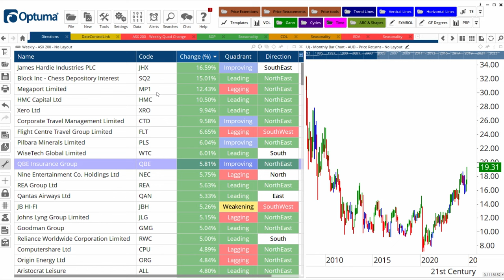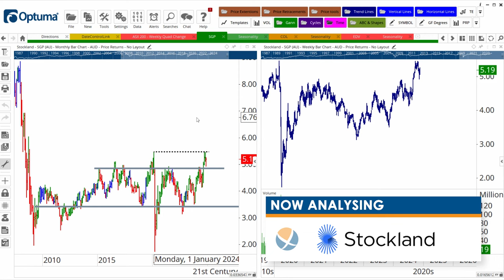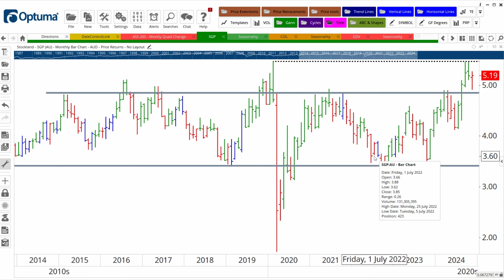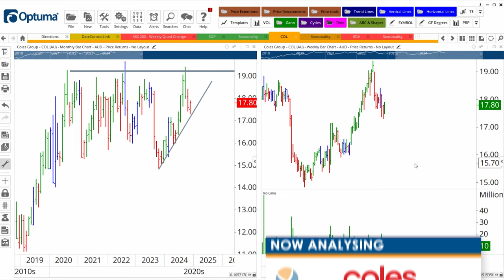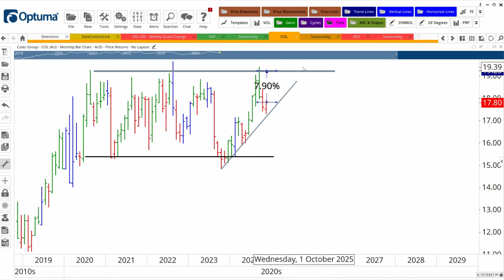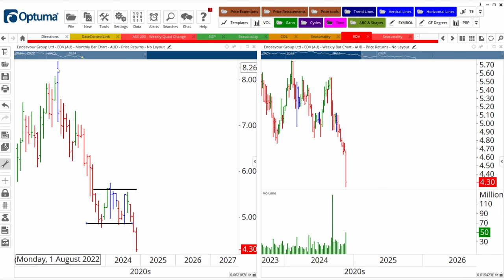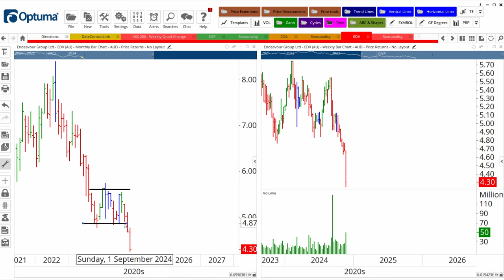Hot ASX Stock Market Tips: Coles (COL), Stockland (SGP) and Endeavour Group (EDV)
This week, Dale and Fil break down why Stockland Corporation (ASX:SGP) could be on the brink of an exciting long-term phase of expansion, highlighting the key price levels you need to watch. Next, they dive into Coles Group (ASX:COL), uncovering why the recent buyer support might be a double-edged sword—could buying now be a risky move? And finally, they sound the alarm on Endeavour Group (ASX:EDV), revealing why snapping up this "cheap" stock might hit your portfolio harder than you expect.

TIMESTAMPS
0:00 Intro
1:14 Analysing ASX Top 200 Stocks
3:00 Hot Stock Tip: SGP
7:04 Trade with Caution: COL
10:26 What's Not Hot? EDV